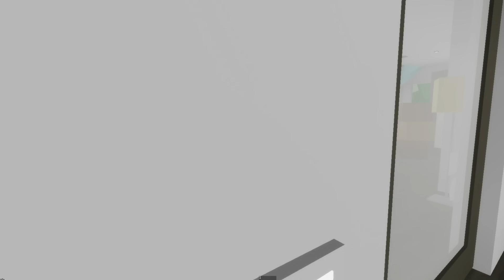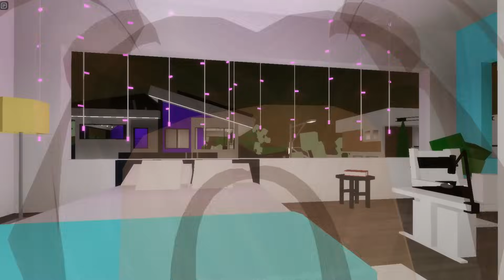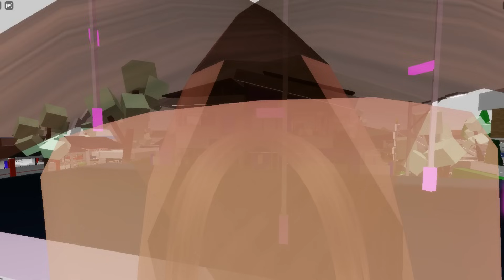MEUS PAIS NÃO GOSTA DA MINHA MELHOR AMIGA 💔😥- Roblox - Historinhas - Brookhaven RP🏡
No vídeo de hoje MEUS PAIS NÃO GOSTA DA MINHA MELHOR AMIGA

Já deixa o e